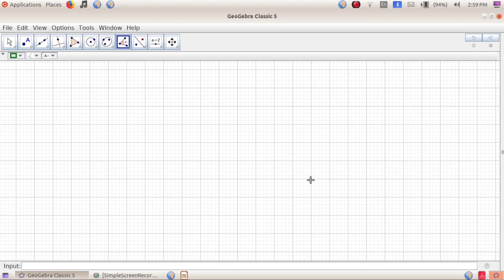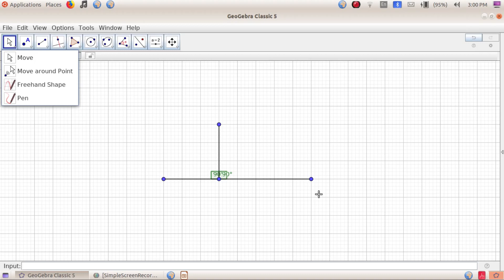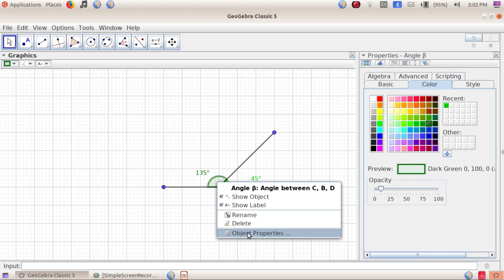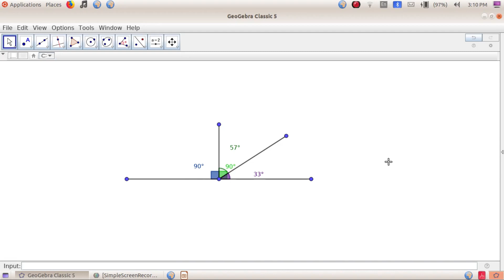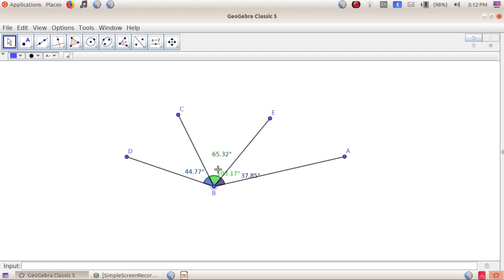GEOGEBRA TUTORIAL -12- (Malayalam) Sum of angles in GeoGebra # For Teachers and Students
How to find sum of angles in a line?